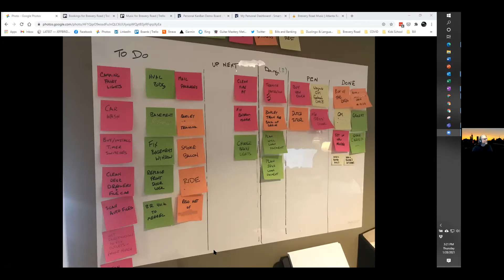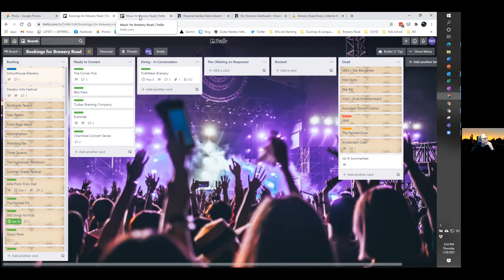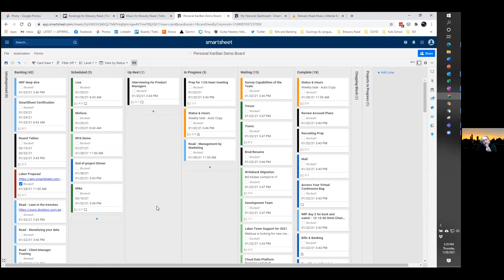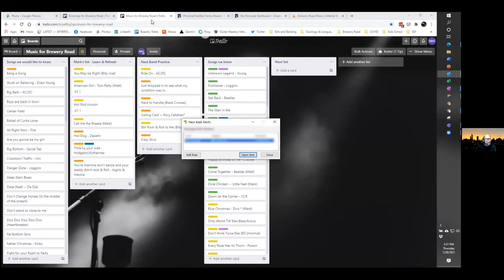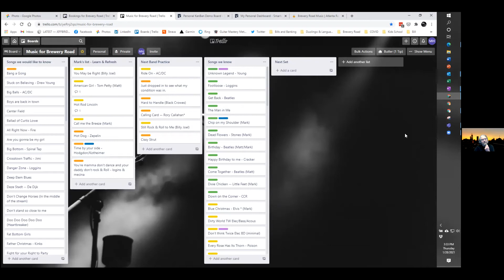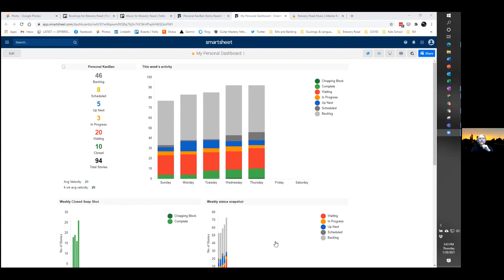Managing Work, Life, AND Your Band Using Personal Kanban with Mark Hodgdon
Mark Hodgdon is Product and Project Manager at Aspirent, an Atlanta-based management consulting firm focusing on Data Analytics, Cloud Development, and Project Execution. His role is also often called on to serve as Scrum Master and Product Owner. He also manages and plays in a band and has a family with two kids recently out of college. When you put all this together, it results in a MASSIVE list of things that Mark needs to do. And he manages it all using Personal Kanban. In this special video podcast interview Mark and I talk through the different ways he is using Personal Kanban to manage all the things on his plate. Mark shares the different boards he uses to keep his work sorted and also shows what he has started doing to track performance metrics on his use of Personal Kanban.

If you are looking for a great example of how Personal Kanban or agile practices can be used on a personal level or to manage non-work projects, or if you are looking to get started with agile and either don't have an opportunity at work or don't know where to start, this podcast is for you!

And if you’d like to contact Mark

And if you want to check out Mark’s band, Brewery Road